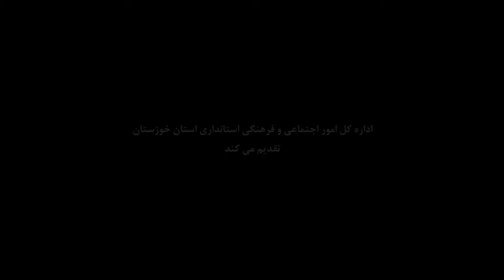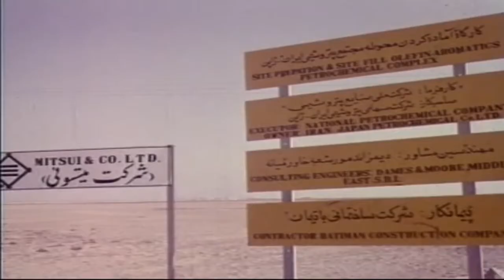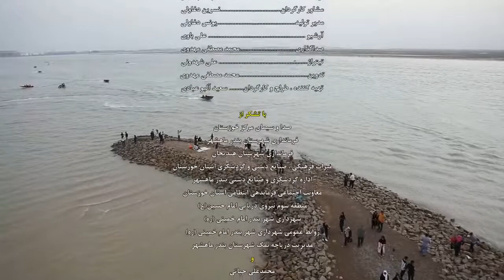بهشت خوزستان - خط ساحلی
در خوزستان مکان های دیدنی و گردشگری بسیار زیاد و زیبایی هستند که که می تواند قطب بزرگی برای صنعت گردشگری و جذب توریسم باشد.
اما تمامی آنها به امان خدا رها شده اند یکی از آن ها سواحل دیدنی و بسیار زیبا هستند
خوزستان مرز بسیار خوبی با ساحل دارد اما استفاده خوبی از آن نشده است

کارگردان سعدی آلبو عبادی
تدوین: محمد مصطفی مهدوی